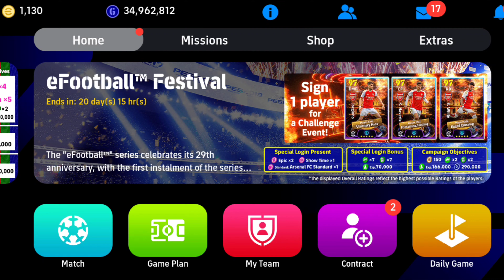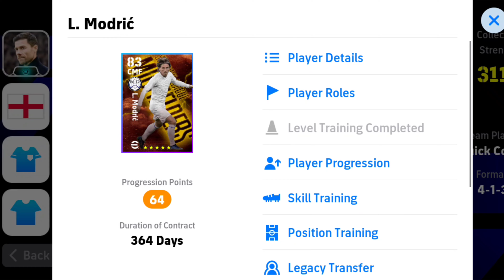How To Train 101 Rated L. Modric Form eFootball Point 🔥 eFootball 2024 Mobile || Best Training Guide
This Chanel Posting The Best eFootball 2024 Mobile Videos Like 👇

▶️ Pack Opening
▶️ Sharing New Update eFootball
▶️ Rating Max Player eFootball
▶️ Tips & Trick eFootball
▶️ Tutorials eFootball
▶️ Skills eFootball
▶️ Best Kits / Best Jersey Update eFootball
▶️ Attack & Defend Strategies eFootball
▶️ Best Goals eFootball.
▶️ Trick POTW eFootball
▶️ Player Review eFootball
▶️ New Reward eFootball

dribbling skill efootball 2024,
underrated player in efootball 2024,
best player in efootball 2024,
efootball best dribblers,
hidden skills in efootball 2024,
best gp player in efootball,
best nominating contract efootball 2024,
how to use player skils in efootball,
efootball thursday upadate,
best gk in efootball 2024,
best cheap players in efootball 2024,
how to max players in efootball 2024,
how to win every match in efootball,
how to do skills in efootball 2024,
how to get player of the week,
best tactics in efootball 2024,

racikan modric,
racikan modric efootball 2024,
racikan modric iconic,
racikan modric standar efootball 2024,
racikan modric pink,
racikan modric osc,
racikan modric open sharing channel,
racikan modric amf,
racikan modric card pink,
racikan modric epic,
racikan luka modric efootball 2024,
racikan luka modric standar efootball 2024,
modric player progression,
how to train modric in efootball,
racikan terbaik luka modric,
modric efootball max,
racikan luka modric efootball 2024 osc,
racikan luka modric pink,
racikan modric terbaru,
racikan modric terbaik,
racikan terbaik modric,
racikan modric unggulan,
racikan modric 100
how to train modric in efootball 24,
how to train luka modric in efootball 2024,
how to train modric in efootball 2024,
how to train iconic modric in efootball,
efootball luka modric max,
how to train cmf in efootball,
modric efootball max,
how to train modric efootball,
how to train modric efootball 2024,
luka modric upgrade efootball,
how to train luka modric in efootball 24,
efootball luka modric,
train modric efootball 2024